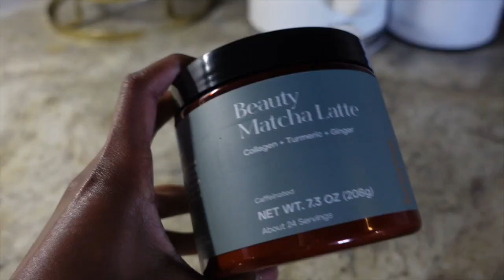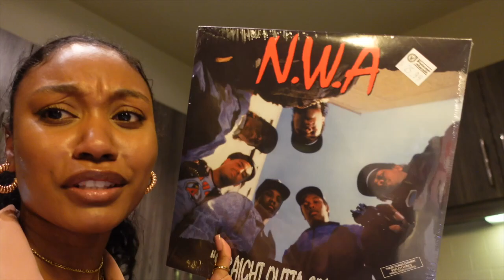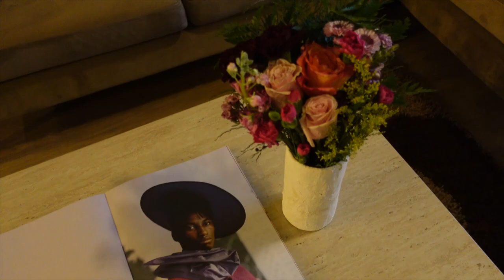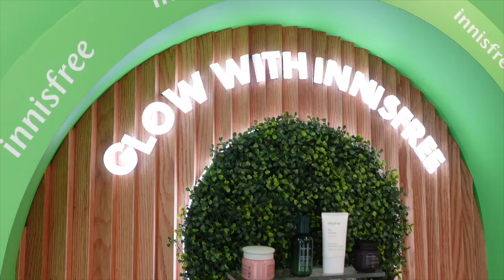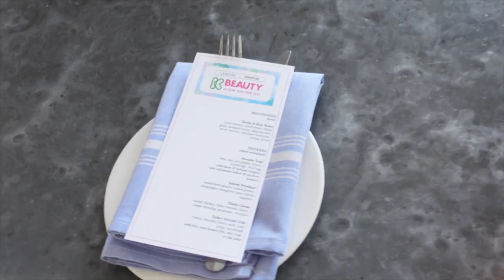WEEKLY VLOG | First Influncer Event in Houston + Cook with Me +.Pacifica First Impressions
*Tuesday*
Collagen Matcha
Pacifica Day Cream

*Friday*
Blue Eyeliner:

0:00 Tuesday | Gym Morning Routine + Pacifica Vegan Collagen Day Cream First Impression + Trying Coffee Limeade + Pacifica Dream Moon Perfume Review + Making Japanese Risotto
7:01 Wednesday | Summer Suit OOTD + Nail Salon + Unexpected Flowers
9:20 Thursday | My First Influencer Event in Houston
13:45 Friday | Chores + Girl's Night

houston night life,weekly vlog, influencer event vlog, houston lifestyle influencers, productive weekly vlog